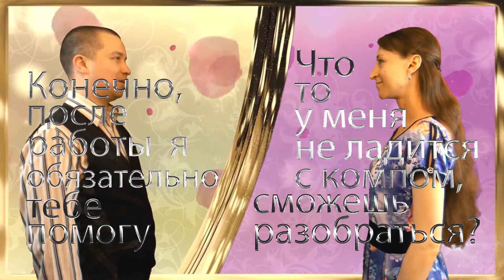Something's wrong with my computer (very informal) | Talk in Russian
Meet ARusPro team of patient tutors [Achieve Russian Proficiency]

Skype         📡  russian_tutor_for_you

Talk in Russian: Something's wrong with my computer (very informal)